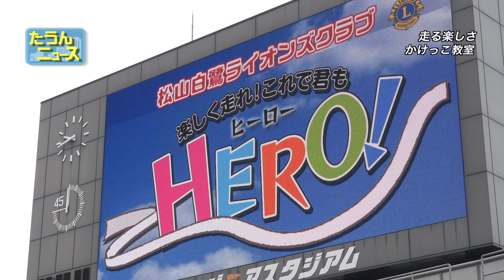【4K】たうんニュース2023年12月「第7回かけっこ教室」